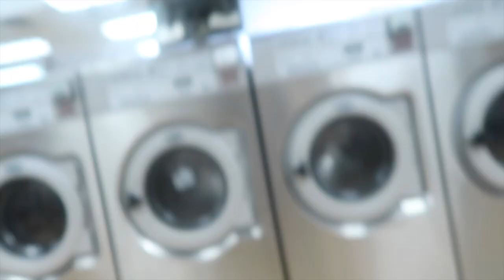summer vlog/// I CRASHED OMG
HEY GUYS, WELCOME back to my channel in this video I DIDNT REALLY DO MUCH I SPENT TIME WITH MY SISTER AND NIECE   hoped you enjoyed i have so much exciting thing coming up for you guy just get ready and don't forget to subscribe

social medias
twiter:angelpinkbowen2
snap:angelbowen133

info
camera canon g7x
lighting neewer cn-160